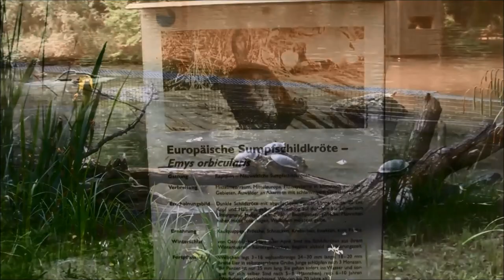Une Tortue chute sur le dos, j'ai pas pu anticiper. Tierpark Lange Erlen.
La panique mes amis, va-t-elle s'en sortir ?

Titre: Video Game Blockbuster
Auteur: Rafael Krux

Titre: NOW OR NEVER
Auteur: Ilya Marfin

Filmé au parc "Lange Erlen" à Bâle.